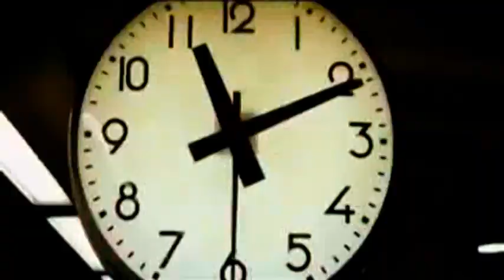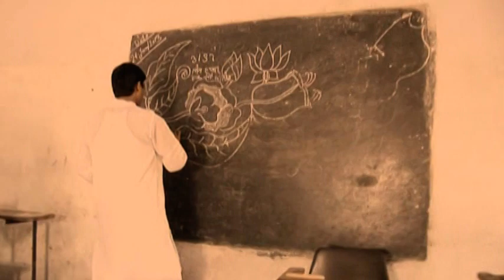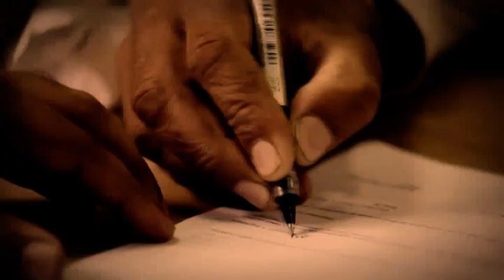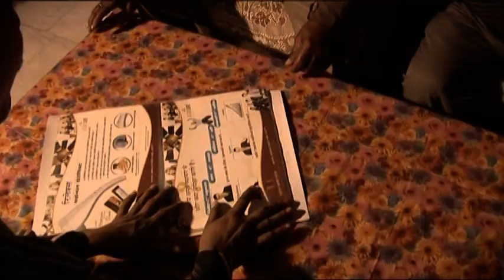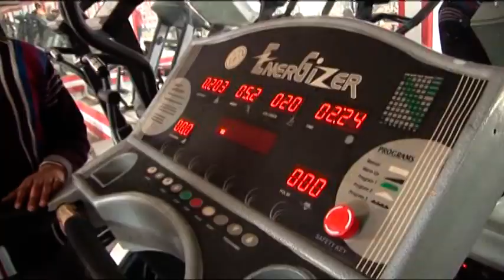RAJKUMAR DAKSH OLD DOCUMENTARY OF SAFESHOP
SUCCESS JOURNEY RAJKUMAR DAKSH